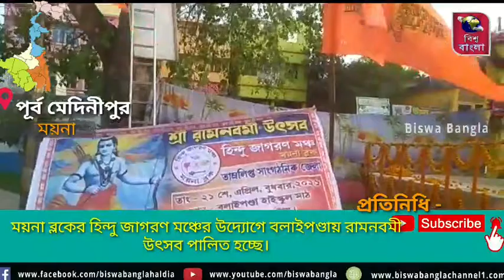ময়না ব্লকের হিন্দু জাগরণ মঞ্চের উদ্যোগে বলাইপণ্ডায় রামনবমী উৎসব পালিত হচ্ছে।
সুজিত মন্ডল 21 এপ্রিল 2016

ইংরেজি ক্যালেন্ডার মতে 21 এপ্রিল তারিখটি  হিন্দু ধর্মের একটি পূর্ণ তিথি। এটি যেমন শাক্ত মাতে তেমনি বৈষ্ণব মতে কোন অতিথি হিসেবে পরিগণিত হয়।  রঘুপতি রাঘব রাজা রাম জন্মগ্রহণ করেছিলেন এই তিথিতে।
প্রতিমাসে পূর্ণিমা এবং অবস'ায় চাঁদের অবস্থান ওপর ভিত্তি করে শুক্র এবং কৃষ্ণ এই দুই পক্ষ নির্ধারণ করা হয়ে থাকে। নব দূর্বাদল শ্যাম রাম জন্মগ্রহণ করেছিলেন শুক্লপক্ষে।
বংশীয় রাজা দশরথ পুত্রেষ্টি যজ্ঞ করলে এক দেব পুরুষ অগ্নি থেকে আবির্ভূত হয়ে দিব্য চরু পাত্র সমর্পণ করেন রাজা কে।রাজা তাকে বরণ করে কৌশল্যা এবং কৈকির মধ্যে।এই দুই মনীষী নিজেদের ভাগ থেকে আবার অর্ধেকটা দেন সুমিত্রা কে।চৈত্র মাসের শুক্লপক্ষের মধ্যাহ্নে কৌশল্যার গর্ভে রাম জন্মগ্রহণ করেন।
রামের নামে তিথিটি রামনবমী বলে পরিচিত হয়েছে।

রামের জন্ম হয়েছিল দুপুর বারোটার পরে পরে।করে এই দিন মর্যাদা পুরুষোত্তম আরাধনা করবে,তাদেরটা করতে হবে 21 এপ্রিল সকাল এগারোটা 2 মিনিট থেকে দুপুর 1 টা 30 মিনিটের মধ্যে পুজো দেওয়ার এটি প্রকৃষ্ট সময়। হিন্দু জাগরণ মঞ্চের পক্ষ থেকে বলাইপণ্ডা সকলের কল্যাণ কামনায় যজ্ঞ অনুষ্ঠান করা হচ্ছে।